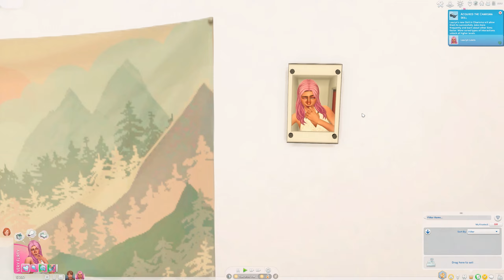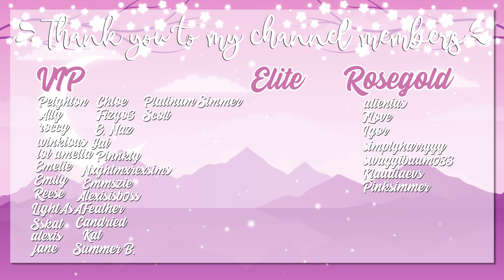Becoming a Streamer and Carnival! 🎮🎡// The Sims 4: High School Years #2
IN THIS PART: Lauryn becomes a streamer, she goes to high school and everyone dislikes her and they go to the carnival with their friends!